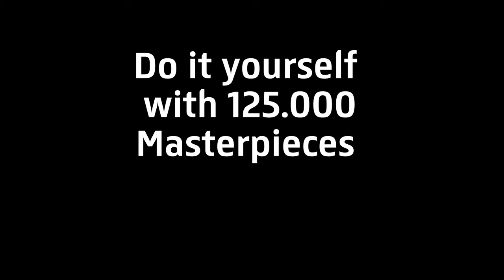The new Rijksmuseum.nl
At the end of 2012, a couple of months before the opening of the renovated museum, the completely renewed website of the Rijks Museum went live. A new website, which encourages the visitor - with tablet in hand - to make a voyage of discovery through the collection.

‘Tablet first’ was one of the key basic principles for the design of rijksmuseum.nl.The responsive website has been optimised for use on iPad and tablet: clear and simple, with clear buttons. The website continuously inspires visitors to keep browsing. A relationship with other works of art and subjects is made on almost every page. The crosslinks lead the visitor through the greatness and richness of the collection.

A special part of the studio is the ‘Rijksstudio’. High-resolution images of 125,000 works of art can be freely downloaded in Rijksstudio. You can create your own collections, zoom in with sharpest of clarity, crop out details and print them yourself on canvas, your laptop cover or even your car; all of this is possible in Rijksstudio.

Rijksmuseum.nl teaches and inspires, surprises and tempts. In this way, the website brings both the collection and the museum closer to the public.